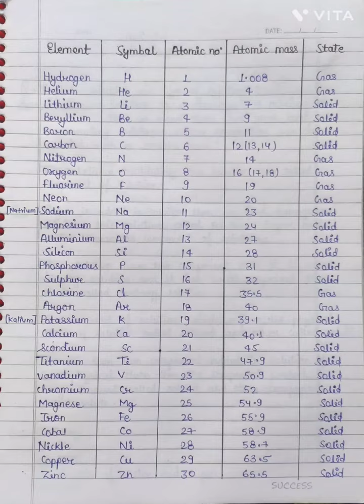"Atomic number and Atomic mass of top 30 elements"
pdf link in comments

when my 500 subscribers complete then i start to give you 12th class physics chemistry notes 😲🙂

when you want to math 10 11 12 any chapter notes then you comment